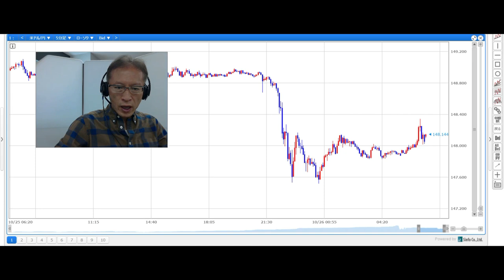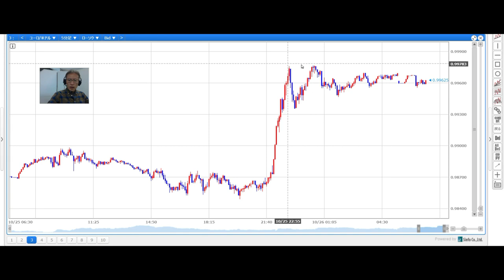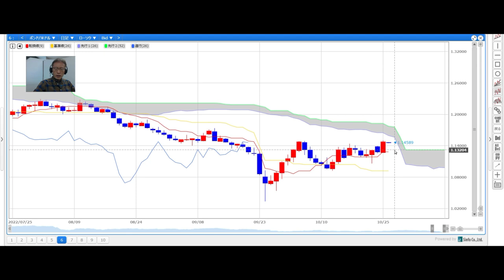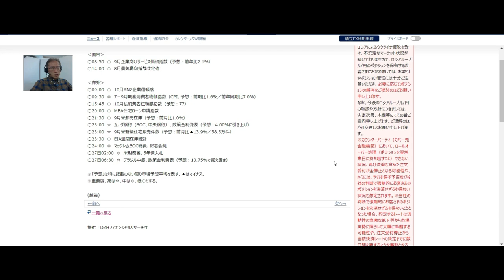【SBI FX LIVE】米金利急低下、ドル全面安 米金利次第の動き続きそう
「SBI FX LIVE」原則、毎営業日9時頃配信予定！
インターバンクディーラーとして一線で活躍され、FX業界にも精通されているDZHフィナンシャルリサーチの和田仁志氏が、国内外の為替市況や経済指標の見通しなど、FXの取引に役立つ情報を配信してまいります。